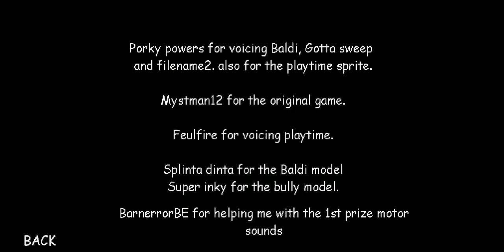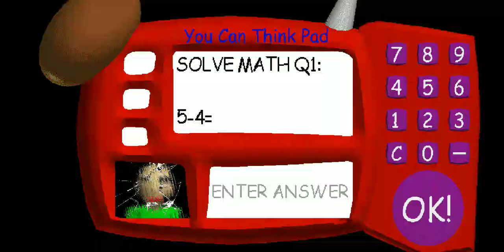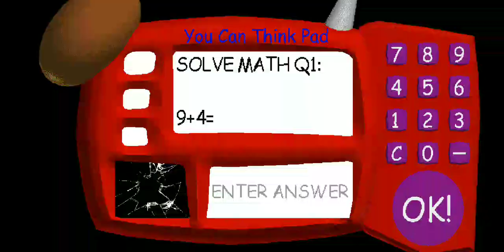playtime helps Baldi